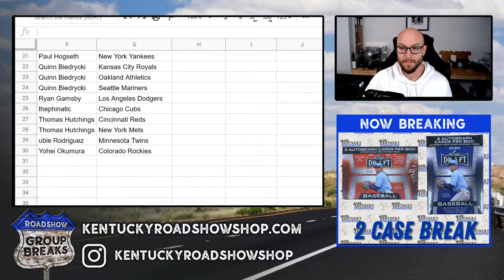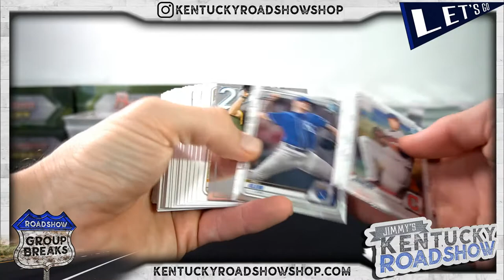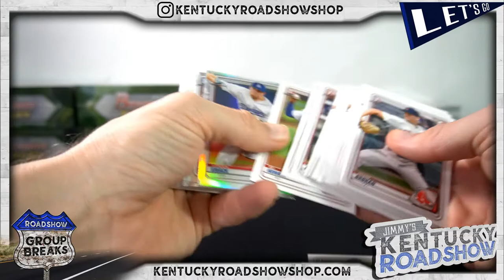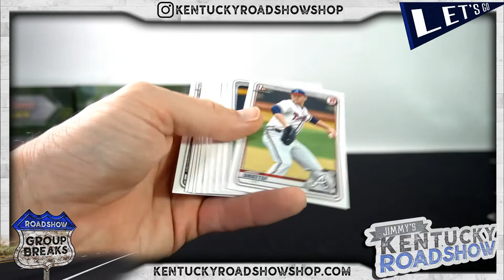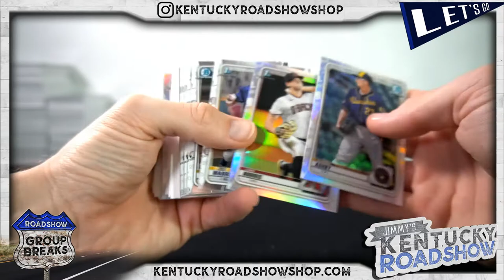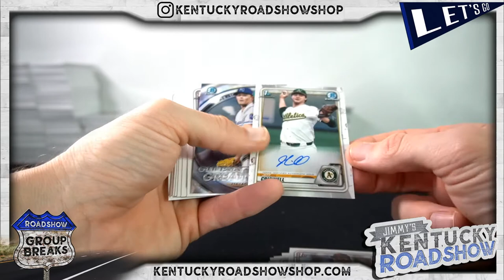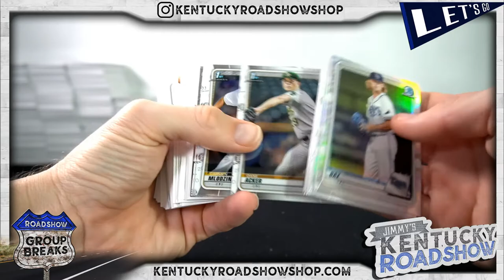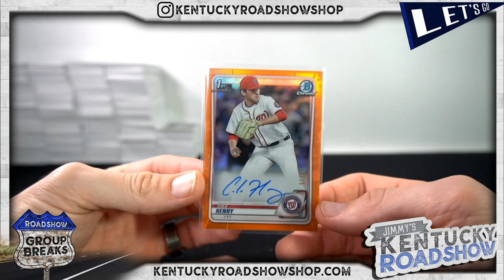2020 Bowman Draft Baseball Jumbo - 8 Box Case Break #10